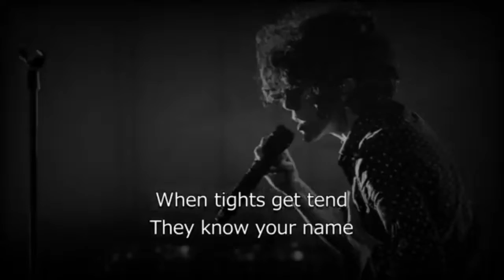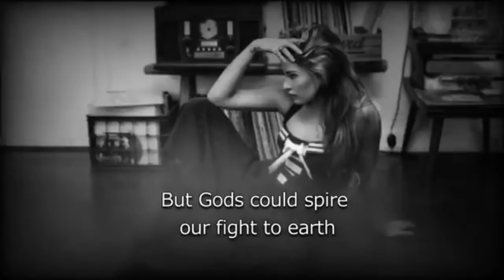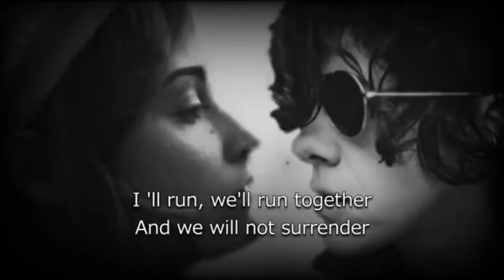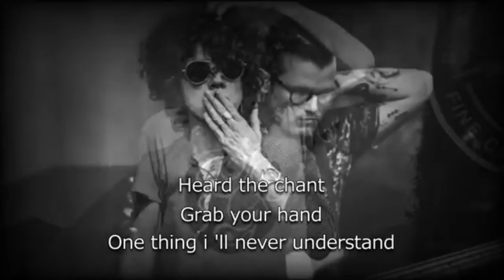LP "Magic" Unofficial Lyric Video From "Forever For Now" Album 2014 (Laura Pergolizzi)